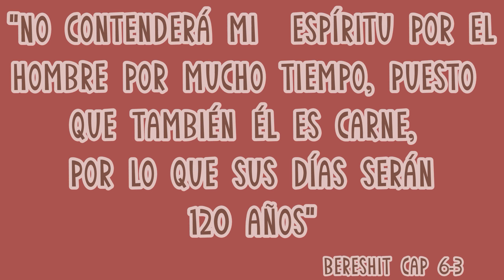Feliz cumpleaños! ¿Hasta los 120?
Relato basado e inspirado en un shiur del Rab Pinjas Sudri, de Jabad Or Sinai. Buenos Aires.
El Rab Itzjak Silverstein de Bnei Brak, citando en el libro Aleinu Leshabeaj al Gaon Rabí Jaim Brisk acerca del comentario que decir "hasta los 120" es como una maldición.
El dato científico fue sacado de una nota de Aishlatino.
11 de Nisan es la fecha hebrea del cumpleaños del Rebe, y este año CORRECCIÓN 12 DE ABRIL, NO DE MAYO 5782 se cumplen 120 de su nacimiento!
Gracias!